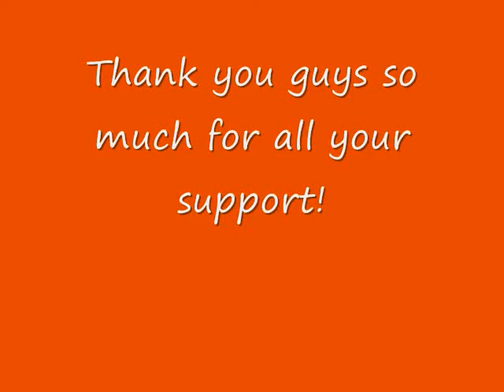Panama A 2010